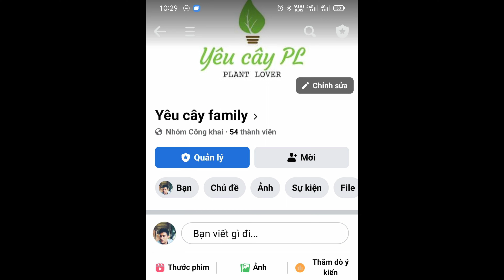Trầu bà lá lỗ (trầu bà cửa sổ) | Monster expilata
1/ Giới thiệu
   Trầu bà lá lỗ hay còn gọi là trầu bà cửa sổ có tên khoa học Monstera obliqua var. expilata là một cây thuộc chi Monstera họ Araceae. Cây có đặt điểm nhận dạng đặt biệt với những chiếc lá có lỗ hình tròn hoặc elit.
   Cây được trồng nhằm mục đích trang trí không gian, lọc không khí, ngoài ra đây cũng là một cây phong thủy.
   Cây để trồng và chăm sóc, giá thể yêu cầu độ thoát nước tốt, điều kiện ánh sáng vừa phải, có thể trồng trong nhà
   * Lưu ý: do cây có khả năng lọc không khí nên lá có chứa độc tố, nên khi trồng nên tránh xa trẻ em, hoặc chỉ dẫn trẻ.
2/ Các phần video
0:00 Bắt đầu trồng
0:52 30 ngày sau
1:24 80 ngày sau
1:46 100 ngày sau
2:14 120 ngày sau